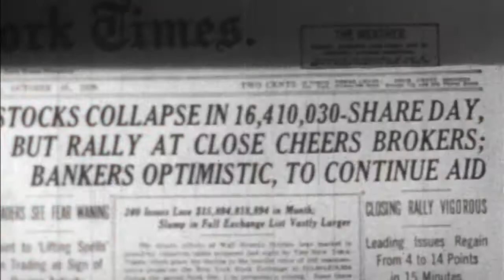Rediscovering the Entrepreneurial Spirit